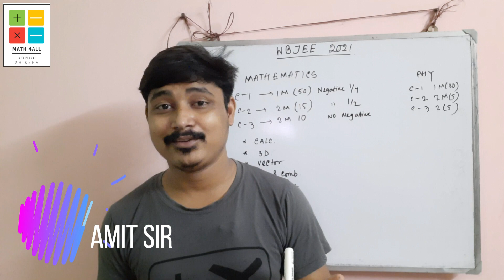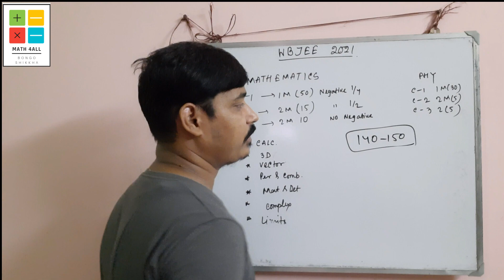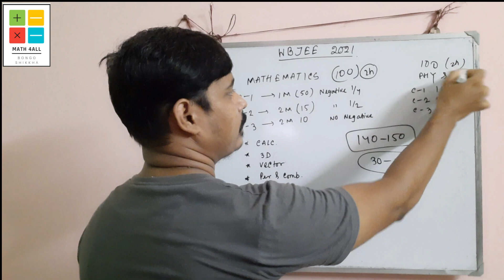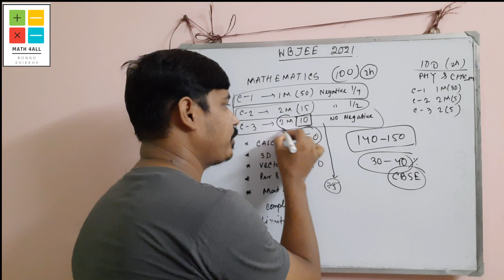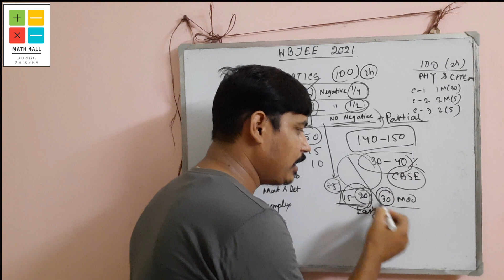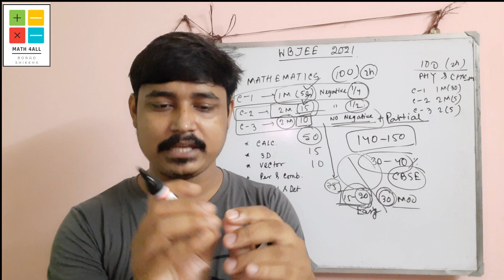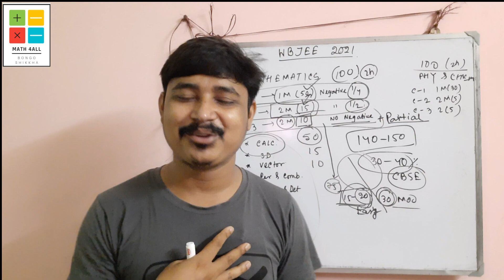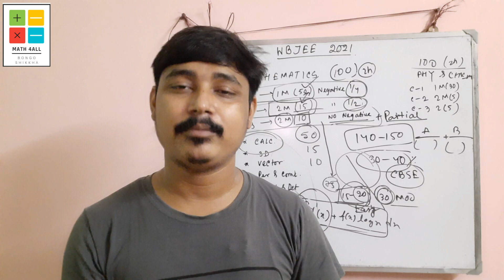CRACK WBJEE 2021 IN 10 DAYS | MARKS VS RANK | HOW TO SCORE 140+ IN WBJEE 2021 |WBJEE 2021 STRATEGY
Here I discussed the best possible way to crack wbjee 2021 in 10 days. To score 140+ in wbjee 2021 , you have to prepare well and prepare best strategy to crack wbjee. here I suggest the best way or best possible way to crack wbjee 2021.

CRACK WBJEE 2021 IN 10 DAYS
WBJEE 10 DAYS PREPARATION PLAN
HOW TO CRACK WBJEE 2021
BEST WAY TO CRACK WBJEE 2021
HOW TO SCORE 140+ IN WBJEE
MARKS VS RANK IN WBJEE 2021
TRICKS TO SOLVE WBJEE QUESTIONS
MOST IMPORTANT QUESTIONS FOR WBJEE 2021
IMPORTANT MATH QUESTIONS FOR WBJEE 2021